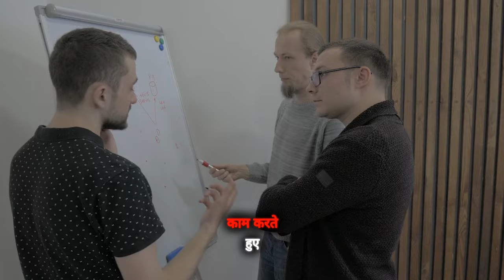निर्विकल्प समाधि by Grandmaster Prabodhji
गुडाकेश

गुडाकेश प्रबोध अच्युत द्वारा संचालित एक रात्रि ध्यान कार्यशाला है। वह 2002 से बिना सोए पूरी रात ध्यान कर रहे हैं और उस अनुभव से, रात्रि ध्यान के अद्भुत लाभों को फैलाने के लिए, उन्होंने इस 'गुडाकेश' 41-दिवसीय कार्यशाला को डिजाइन किया है।

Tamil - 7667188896